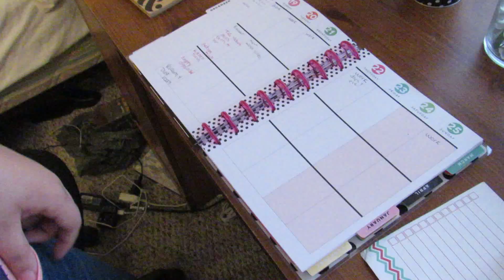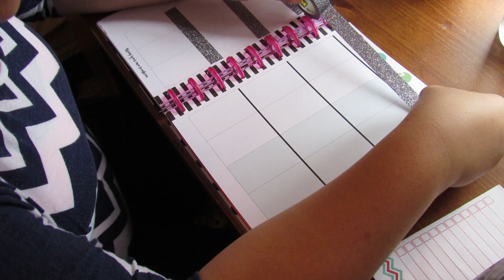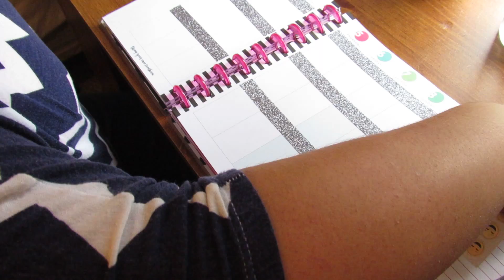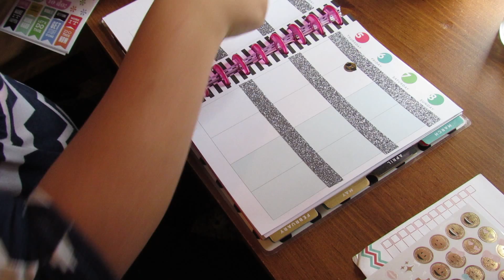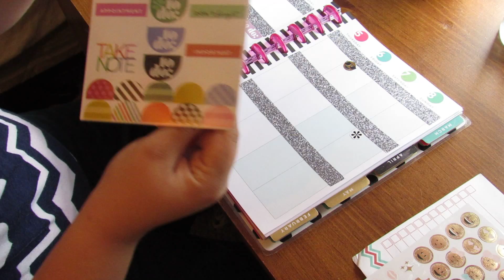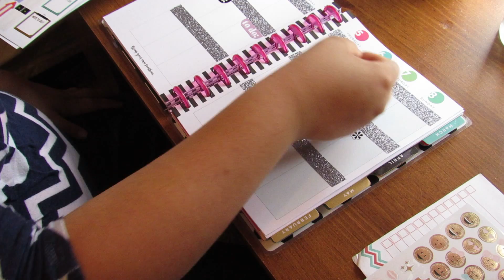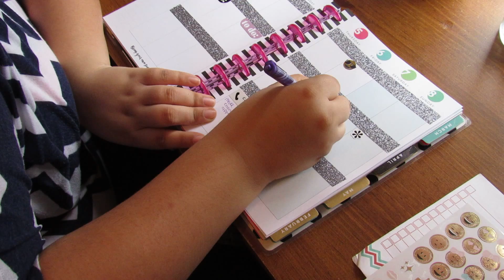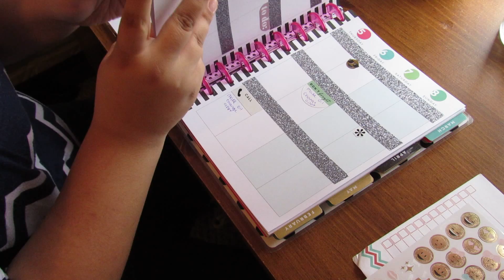PLAN WITH ME! FEAT.HAPPY PLANNER